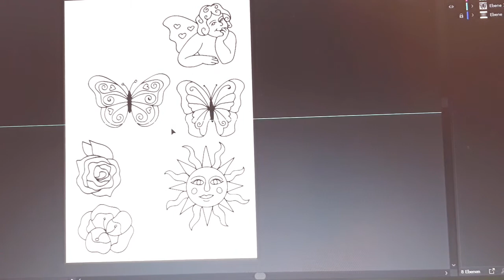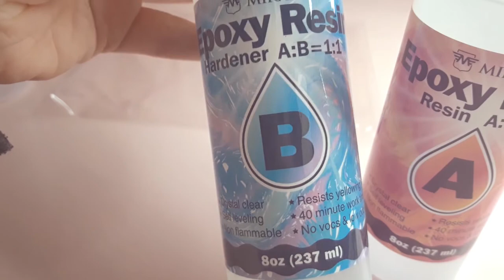Shrink Plastic Earrings & Charms 🦋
Hello together, I used shrink plastic for the first time.
 It was so much fun and I really love the results.